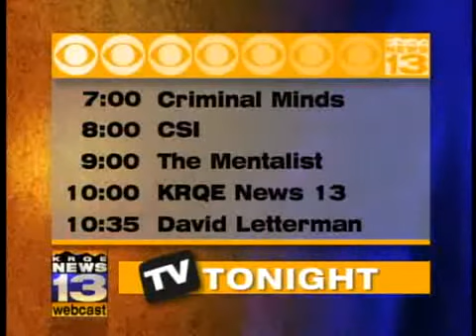KRQE.com Noon Webcast: June 25, 2009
In this webcast:
Bodies IDed from Cochiti Lake
Helicopter wreckage removed from Santa Fe Baldy
Police think 14-year-old girl may be with man
Shooting suspect may be in Mexico